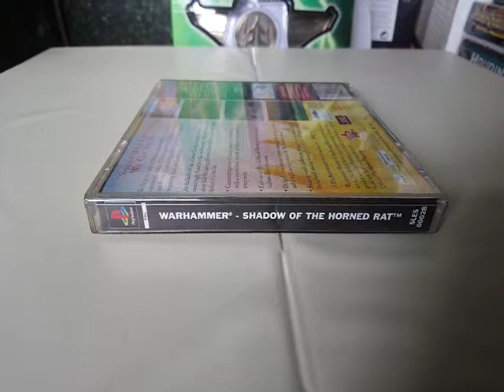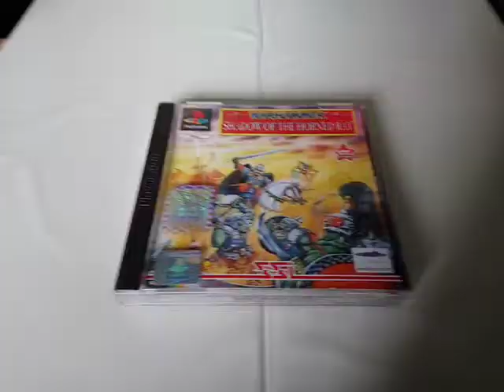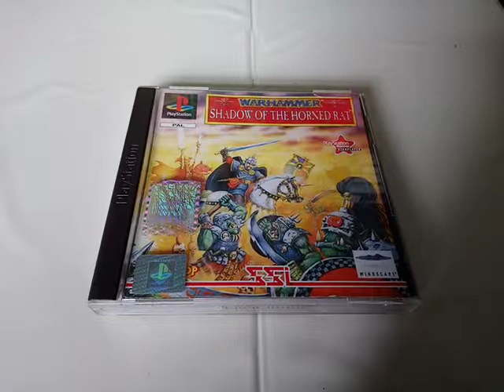Warhammer: Shadow Of The Horned Rat PLAYSTATION Game Case Manual PAL Region Version 29.04.19